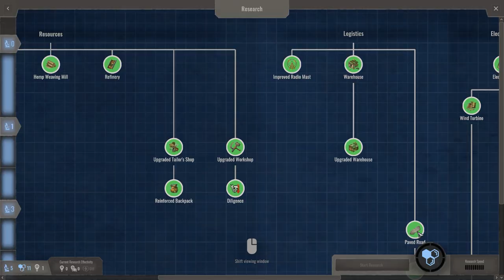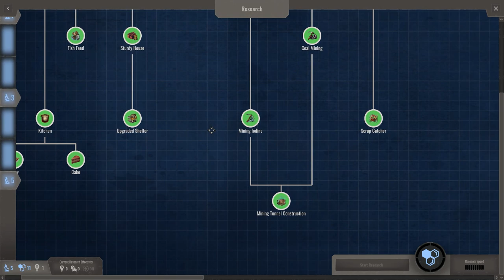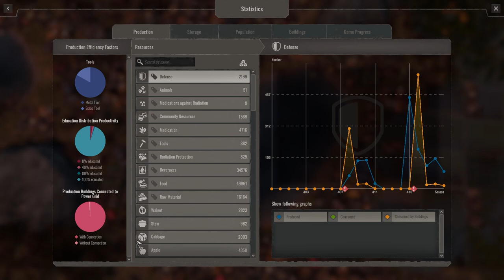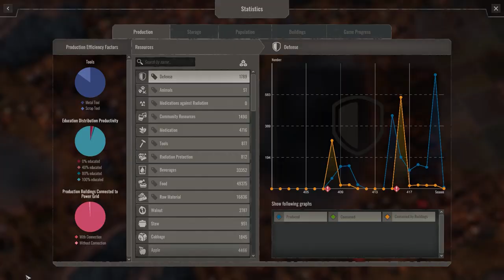Endzone: A World Apart #25